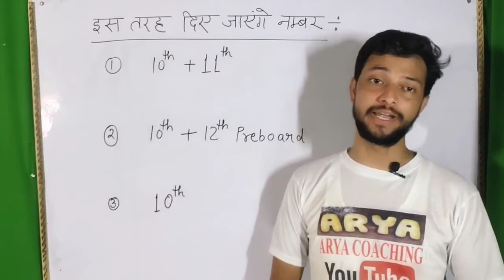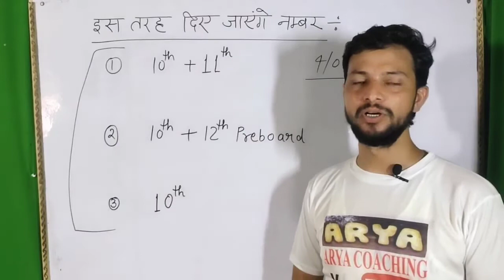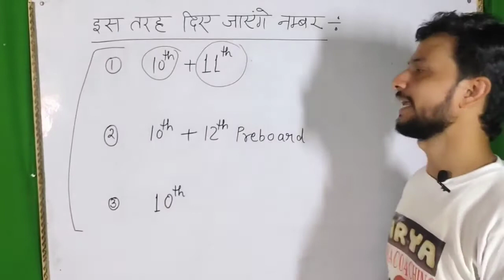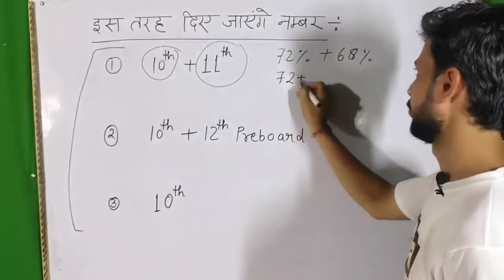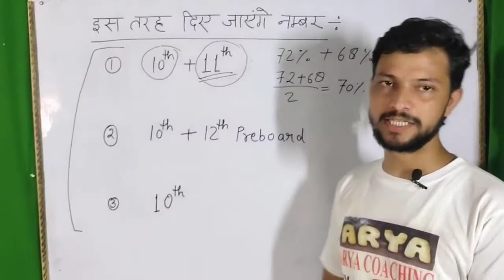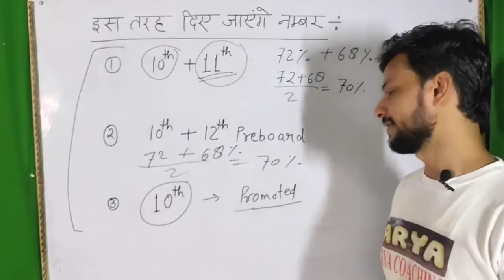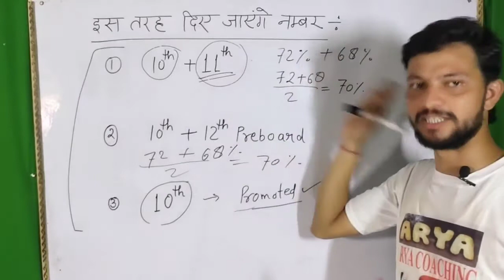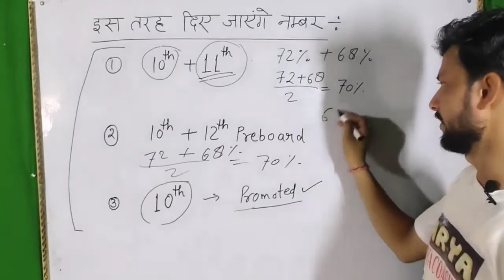कैसे बनेगा रिजल्ट? बिल्कुल सटीक विश्लेषण। आसान भाषा मे।